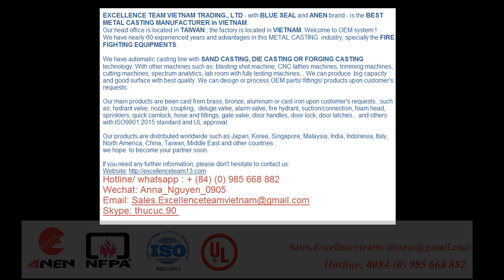METAL CASTING COMPANY in VIETNAM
EXCELLENCE TEAM VIETNAM TRADING., LTD - with BLUE SEAL and ANEN brand - is the BEST METAL CASTING MANUFACTURER in VIETNAM.
Our head office is located in TAIWAN ; the factory is located in VIETNAM. Welcome to OEM system !
We have nearly 60 experienced years and advantages in this METAL CASTING  industry, specially the FIRE FIGHTING EQUIPMENTS.

We have automatic casting line with SAND CASTING, DIE CASTING OR FORGING CASTING technology. With other machines such as: blasting shot machine, CNC lathes machines, trimming machines, cutting machines, spectrum analytics, lab room with fully testing machines... We can produce  big capacity and good surface with best quality. We can design or process OEM parts/ fittings/ products upon customer's requests.

Our main products are been cast from brass, bronze, aluminum or cast iron upon customer's requests...such as: hydrant valve, nozzle, coupling,  deluge valve, alarm valve, fire hydrant, suction/connection, foam head, sprinklers, quick camlock, hose and fittings, gate valve, door handles, door lock, door latches... and others with ISO9001:2015 standard and UL approval.

Our products are distributed worldwide such as Japan, Korea, Singapore, Malaysia, India, Indonesia, Italy, North America, China, Taiwan, Middle East and other countries .
we hope  to become your partner soon.